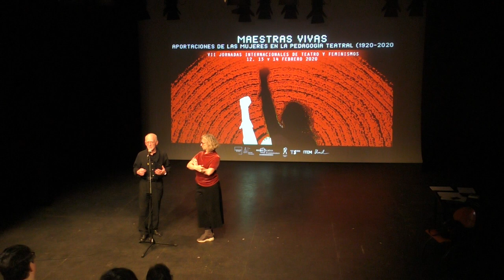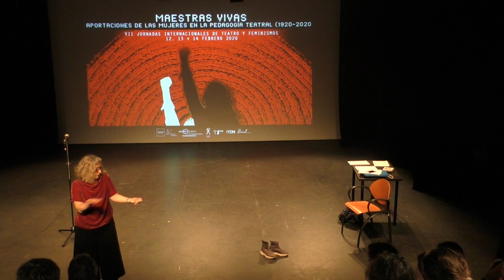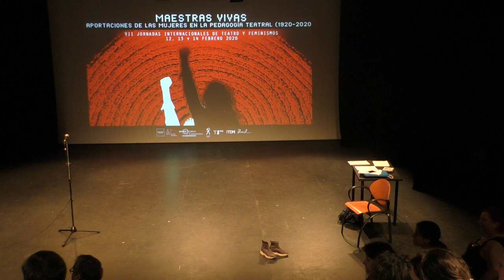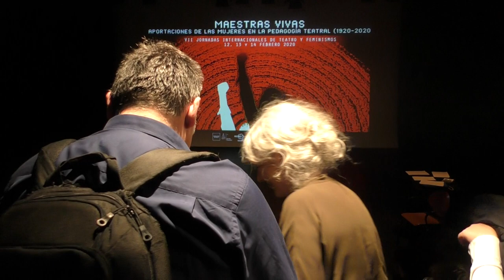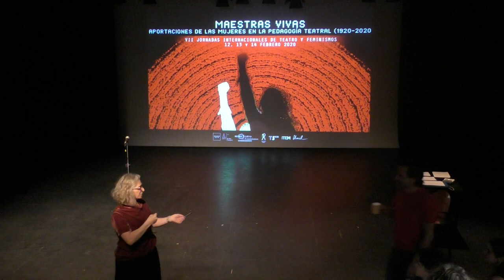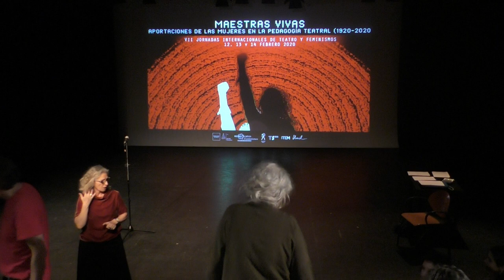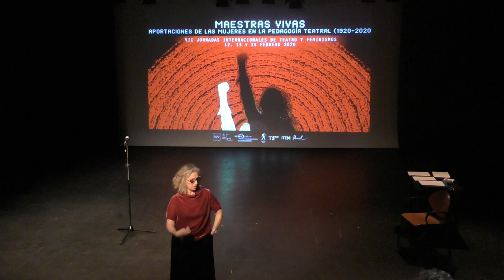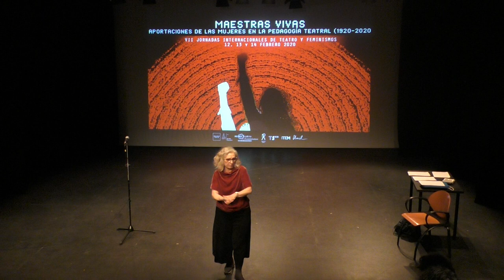Des-aparecer. El teatro del ser y el no ser I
CONFERENCIA-TALLER. Sara Molina (Directora de escena): “Des-aparecer. El teatro del ser y el no ser”. Presenta: Eduardo Pérez Rasilla (Presidente de la AITS21, profesor UC3M)